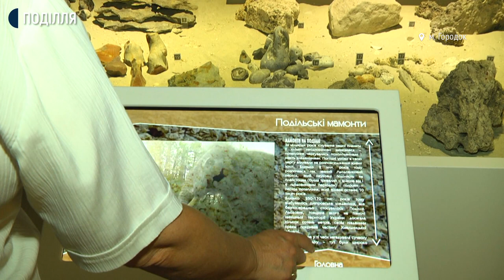Надсучасний краєзнавчий музей у місті Городок на Хмельниччині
До десяти екскурсій в день проводять працівники Городоцького краєзнавчого музею для місцевих та іногородніх відвідувачів. Екскурсовод, зберігач музейних фондів Павло Залуцький розповів суспільному: такого інтерактивного музею більше немає в Хмельницькій області, і не лише в Хмельницькій.